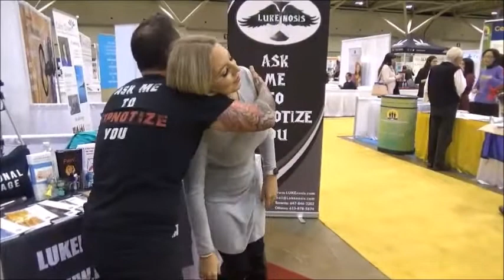Katie Forgets Her Name!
Always Believe,

Luke Michael Howard CHt
Clinical Hypnotist

* Voted The #1 Hypnotist In Toronto 2019 By The Readers Of The Toronto Star
*Voted As One Of The Three Best Hypnotist’s In Ottawa

"Changing Thoughts At The Speed Of Light"
PS When the time is right for you you to get rid of your problem Book your free Hypnotic screening session. So we can strategize a solution to your needs. Simply click here;
PPS Have you checked out the Unstuck Podcast yet? Tones of cool life changing content there. Give it a listen. Details below. Your be glad you did!
"Referrals are the biggest compliment you could give me"
Instgram: "LUKEnosisHypnosis"
Podcast: